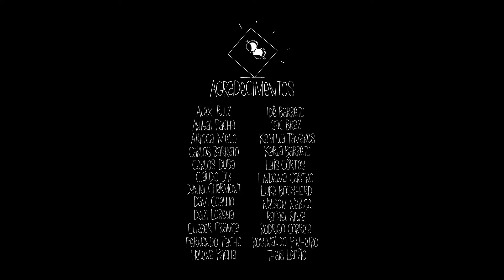Não Seja Quadrado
Original Animation Directed & Animated by Isaac Braz.
Original Music & Sound Design by Filipe Leitao.
Lighting/Rendering by Henrique Barreto.
Compositing/Editing by Thiago Correia.